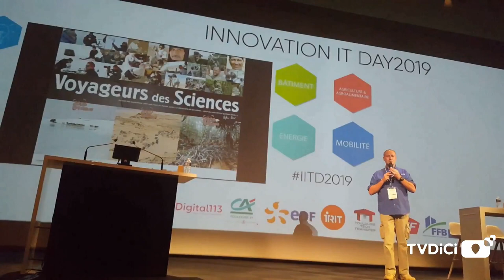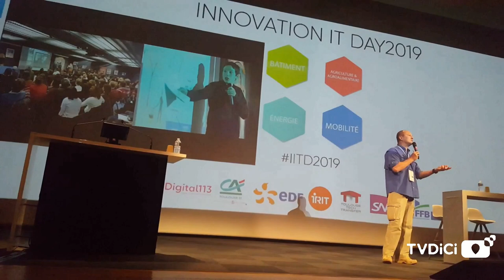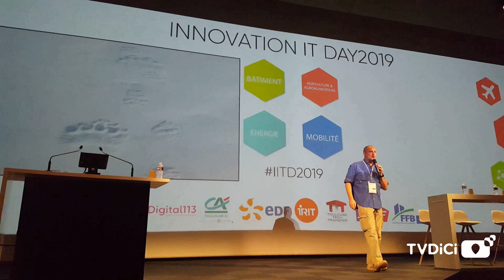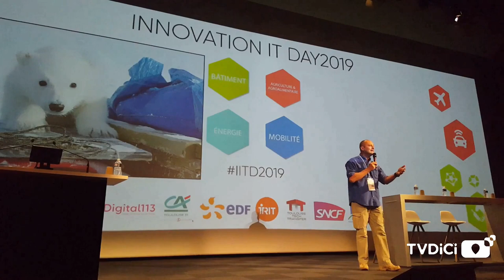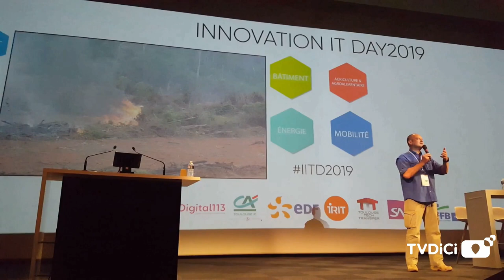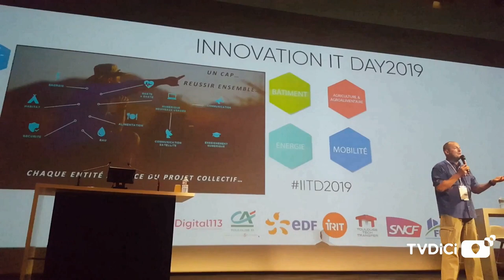"Seul dans le Namib" Stéphane Lévin évoque son parcours et sa prochaine mission scientifique.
" Partir à l'aventure dans des milieux extrêmes est un choix. Mener des observations, des recherches et explorations naturalistes, des protocoles scientifiques et médico-physiologiques, contribuer à la compréhension de notre environnement et des processus d'adaptation de l'homme, c'est un engagement." ...

Stéphane Lévin, explorateur scientifique, invité  de Digital 113 pour l'ouverture de l'innovation It Day, nous expose son parcours et cet engagement infaillible qu'il mène depuis 2001, en mettant ses expéditions en conditions extrêmes au service de la Science.

A son actif :

 - Le Pôle Nord Magnétique  atteint en Mai 2001après un raid de 450 km à ski et traîneau en autonomie totale sur la banquise arctique,

- Un hivernage, en 2002/2003, en solitaire dans des conditions extrêmes de survie, dans le haut Arctique canadien.

 - Un programme éducatif exceptionnel d’observation de la planète sur le thème du réchauffement climatique  en 2005: « Voyageurs des Sciences ».  avec trois expéditions menées en Arctique, dans le désert saharien et dans la forêt guyanaise en 2006, 2007 et 2008, avec des équipes mixtes de jeunes chefs de projets  de 14  à 16 ans sélectionnés et entrainés durant 5 mois  en région toulousaine

- Des missions de terrain autour du monde qui contribuent à la mise au point d’applications du spatial : cartographie, géo-localisation, télécommunications, télémédecine, gestion de crise par satellite...  et réalise des reportages photographiques sur des simulations de  vols spatiaux de longue durée (Mission Wise 2005) , ainsi que sur les ours polaires, les inuit, les conséquences du réchauffement climatique en arctique (Mission Nanook) ou sur la déforestation en Amazonie (Mission Orion).

Du rôle que jouent les hommes dans les processus de transformation de leur environnement à l'étude de matériels innovants et systèmes ultra-technologiques, des vestiges de l'hibernation de l'humanité aux usages du monde connecté et prédictif non plus d'aujourd'hui mais déjà de demain, Stéphane
 Lévin nous fait découvrir les capacités de l'homme à l'adaptation au cœur de natures extrêmes qui ne pardonnent aucune erreur.

Mais aujourd'hui, c'est une autre mission qu'il prépare, ultra connectée , dans le désert du Namib, qui préfigure ce qu'il envisage déjà pour demain. Car c'est bien le futur et le dépassement des limites humaines autant que scientifiques qui motivent Stéphane.  Avec, outre la vision des grands espaces, celle de l'Espace, tout court, et d'une future mission sur la Lune,  pour "s'inscrire dans la grande aventure spatiale à destination de Mars".